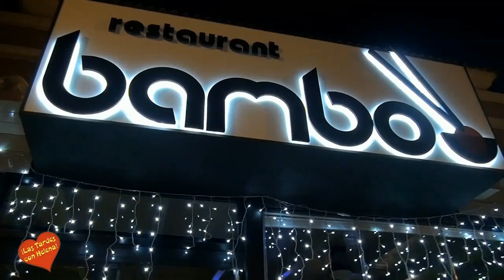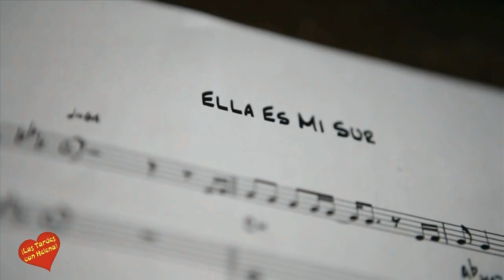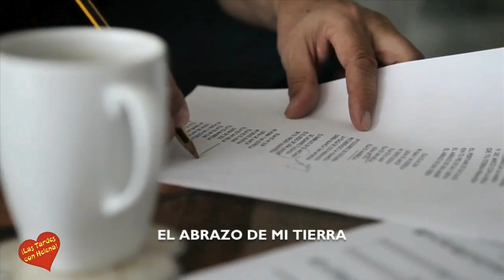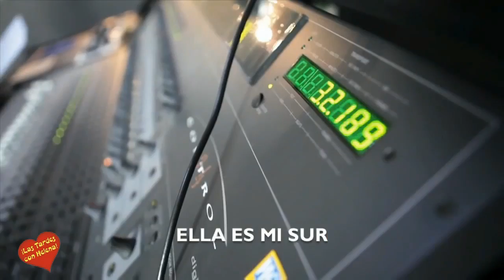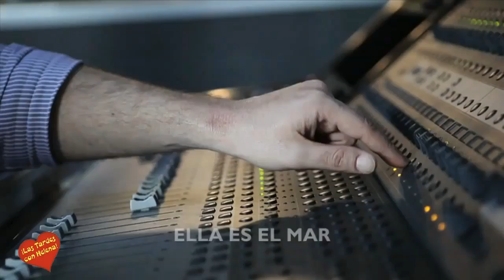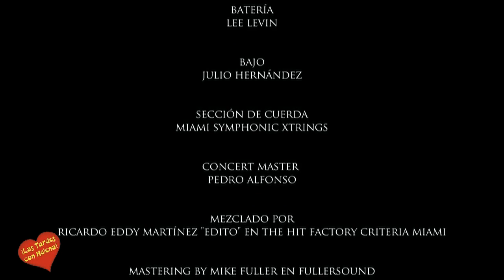Entrevista de Helena Olaya a Frank Camelot